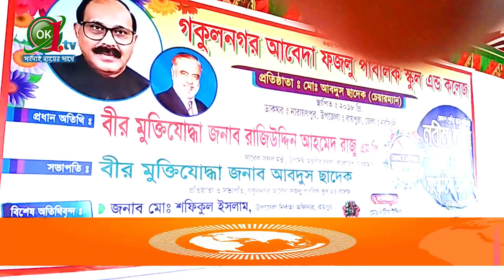রায়পুরায় গকুলনগর আবেদা ফজলু স্কুল এন্ড কলেজের নবীণ বরণ 2019ইং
রায়পুরায় গকুলনগর আবেদা ফজলু স্কুল এন্ড কলেজের নবীণ বরণ 2019ইং পরীক্ষা মূলক।